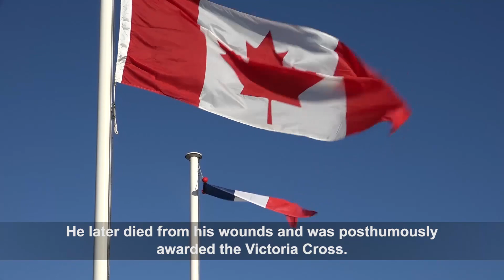Lord Strathcona’s Horse re-enact the charge of Moreuil Wood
The Strathcona Mounted Troop is a ceremonial unit honouring and maintaining the traditions of the Lord Strathcona’s Horse (Royal Canadians), which is a Canadian Armed Forces Regular Force armoured unit, whose history includes a mounted cavalry component. The troop consists of about two dozen Canadian Army soldiers and performs the Cavalry Ride at various events across Western Canada.